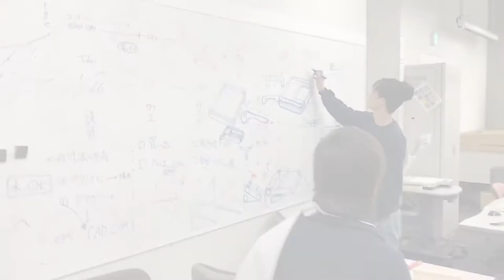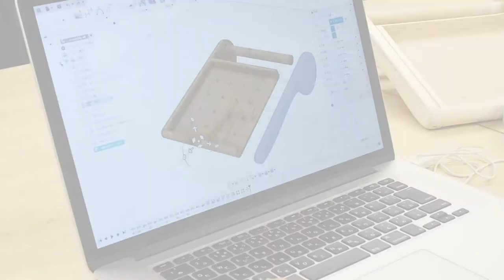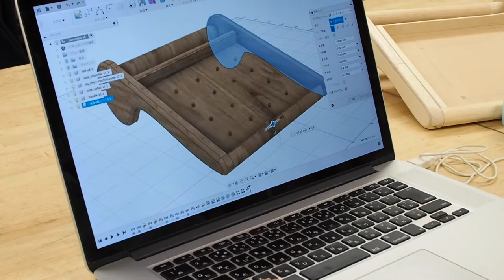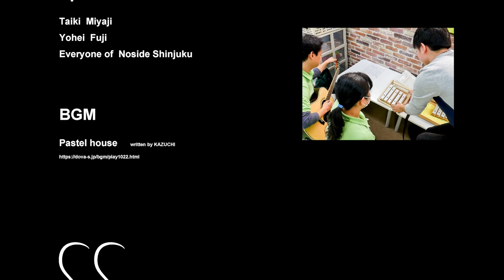Sound Blocks Holder for Rie and Megumi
Rie and Megumi are the musical therapist for children with intellectual disability. There is a popular music instrument names Sound Block, but it is not easy to handle and require two assistants to support to play. That's where Fixperts at Hosei came in to help solve the problem.

Fixperts: Shunsuke Ami, Naoto Sekiya, Yushi Matsuo and Yuki Mochizuki
Fix Partner: Rie Imamura, Megumi Kakei
Education Institute: Hosei University
Country: Japan